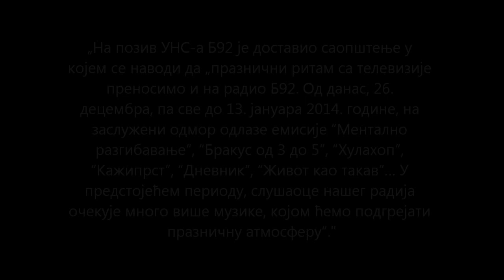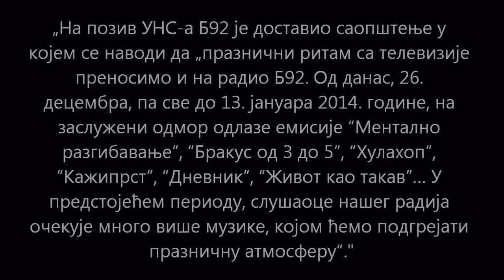Mentalno Razgibavanje (25.12.2013.) - 5.deo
poslednja emisija u 2013. godini, a možda i šire...

УНС-у је Марко Степановић, један од аутора емисије, рекао да су их „синоћ око 20 часова позвали са радија и питали да ли ћемо сутра у емисији причати о Александру Вучићу. Потврдили смо и након сат времена јављено нам је да сутра не долазимо на посао и да смо на предновогодишњој паузи до 13. јануара".

Он додаје да им је јутрос на састанку речено да је „у питању нова концепција радија, а не политика".

„Ми у то не верујемо, мислимо да је у питању политички утицај и покушај цензуре. У поретходних неколико дана говорили смо о Вучићевој женидби и трпели смо притиске", каже Степановић за УНС.